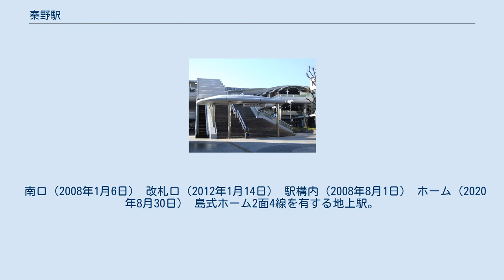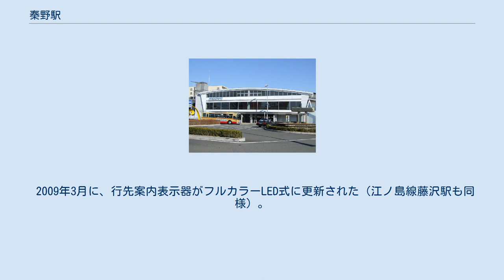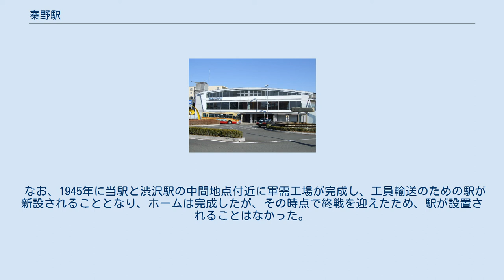秦野駅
秦野駅（はだのえき）は、神奈川県秦野市大秦町にある、小田急電鉄小田原線の駅である。
 駅長所在駅で、小田原管区秦野管内として、鶴巻温泉 - 新松田間を管理している。
 開業当時、湘南軌道という軽便鉄道が既に秦野には走っており、その路線の駅名に「秦野駅」があったため、「大秦野駅」（おおはたのえき）と名付けられた。
また、駅の設置場所が旧・中郡秦野町内に予定されていたが、町内の各地区の意見が分裂し、結局旧南秦野村に設置することとなった。
そのため、「秦野町の駅ではなく、秦野地域の駅」という意味で「大」の文字を付けたともいわれる。
その湘南軌道が1937年に廃止された後も「大秦野駅」という駅名のままであったが、1987年3月9日に地元の要望と秦野が「はだの」と呼ばれている現状を受けて、「秦野駅」（はだのえき）に改称した。
 南口（2008年1月6日） 改札口（2012年1月14日） 駅構内（2008年8月1日） ホーム（2020年8月30日） 島式ホーム2面4線を有する地上駅。
改札は南北に伸びる自由通路を有した橋上駅舎内にある。
1996年に現駅舎が完成する以前は、駅舎が線路の北側に置かれ、南側は臨時改札さえも設けられず未開発の状態であったが、現駅舎の完成後に土地区画整理がなされた。
なお、ホームの番号は駅舎の位置とは無関係に当初から海側が1番とされていた。
 現駅舎は、デザイン性の高さから1997年に通商産業省（現・経済産業省）のグッドデザイン商品（現・日本産業デザイン振興会「グッドデザイン賞」）に選定された。
 新宿側に片渡り線があり、新宿方面へ折り返す列車が使用するほか、運行トラブルが発生した場合の区間運転を行なう際にも使用する。
また、一部の特急ロマンスカーが当駅発着になる。
 2009年3月に、行先案内表示器がフルカラーLED式に更新された（江ノ島線藤沢駅も同様）。
 のりばは海側（南側）を1番ホームとして、下表の通り。
 近年の1日平均乗降人員・乗車人員の推移は下表の通り。
 駅を中心として秦野市中心市街が広がる。
500〜600mほど駅から離れると、半丘陵地帯となる。
駅周辺には、名水百選の一つに選ばれるなど名水が多く存在しており、古くから地域住民に親しまれ、保全活動も活発である。
 神奈川中央交通グループによりすべての路線が運行されている。
かつては箱根登山バスのバスが新松田駅まで乗り入れていた。
 北口・南口にそれぞれ乗り場がある。
北口の停留所名は単に秦野駅、南口は秦野駅南口となっている。
 なお、1945年に当駅と渋沢駅の中間地点付近に軍需工場が完成し、工員輸送のための駅が新設されることとなり、ホームは完成したが、その時点で終戦を迎えたため、駅が設置されることはなかった。